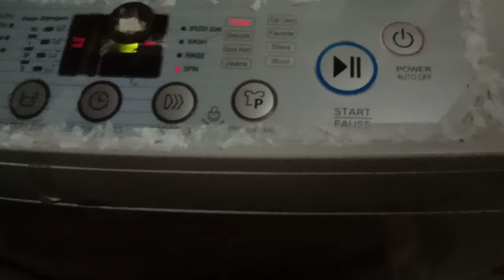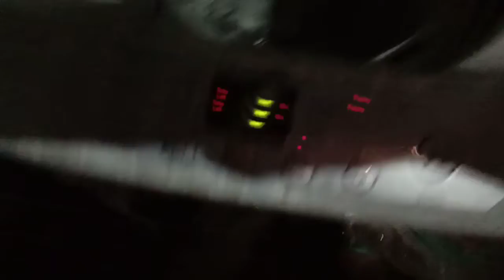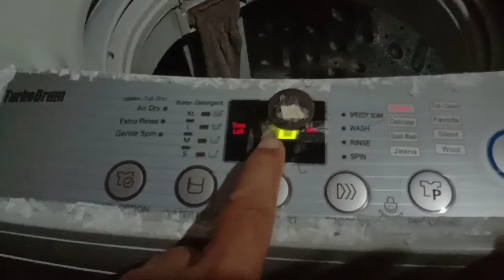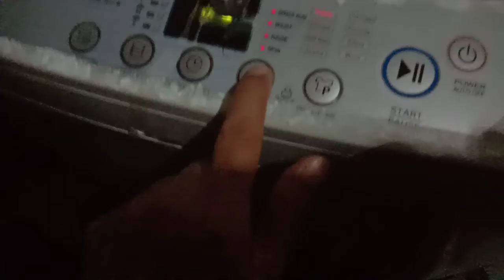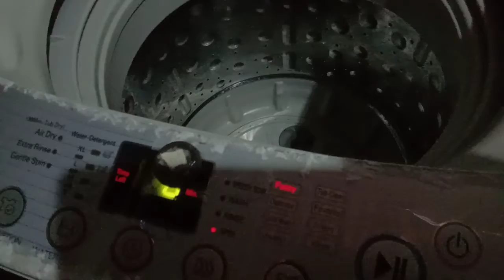PRODUCT INNOVATION PART 2